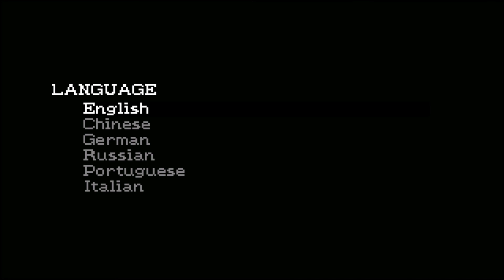Just Ignore Them: Brea's Story Tape 1 - First Look Gameplay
On her way to cover the biggest story of her career, Brea Tena fumbles her way into a dark mysterious town called Ash Pines, the birthplace of the tragic events that took place in Just Ignore Them. Thanks GrabTheGames for the key.